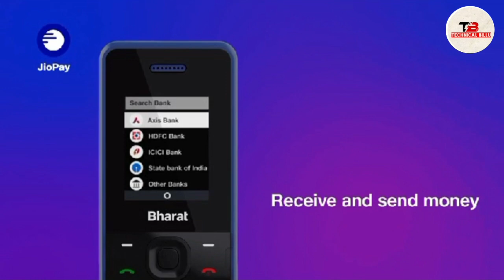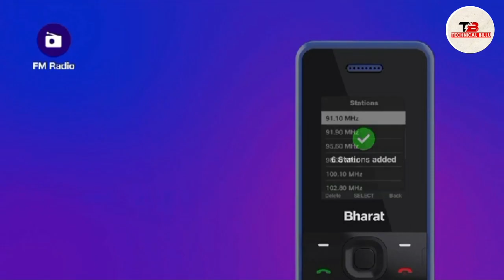jio bharat phone features kana rahichi || jio lunch new 4g phone jio bharat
Jio Phone Bharat 123 Rupees New 4G Phone Launched - Jio Bharat V2 - Jio Bharat K1 Karbonn - Specifications, Price